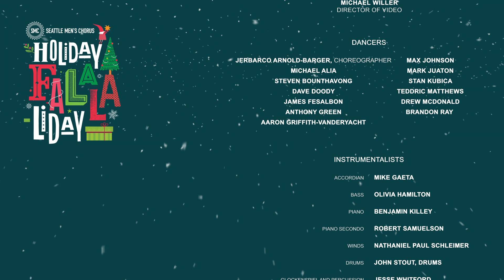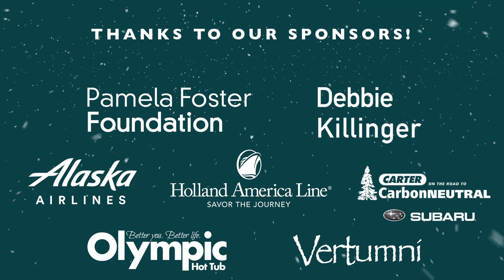Christmas Conga | Seattle Men's Chorus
Christmas Conga music and lyrics by Cyndi Lauper and Jan Pulsford arranged by Tim Sarsany, soloist: Mark Juaton. Performed by Seattle Men's Chorus on its "Holiday Fa-La-La-Liday" concert. Paul Caldwell, Artistic Director.

Recorded live December 23, 2022 at Benaroya Hall. To learn more and support Seattle Men's Chorus

Tresóna Identification Number 141.